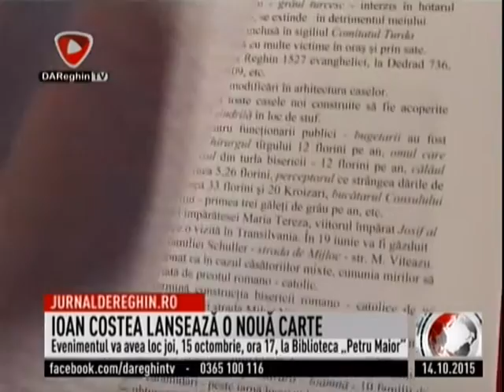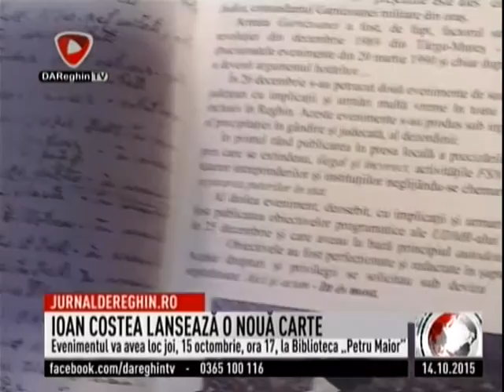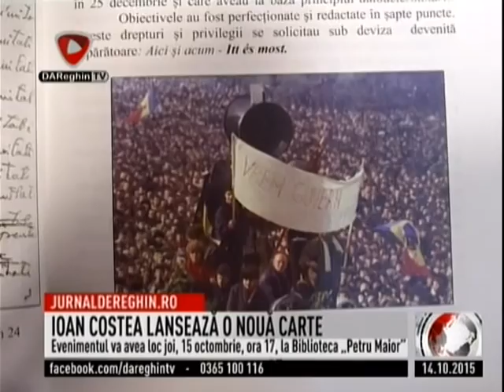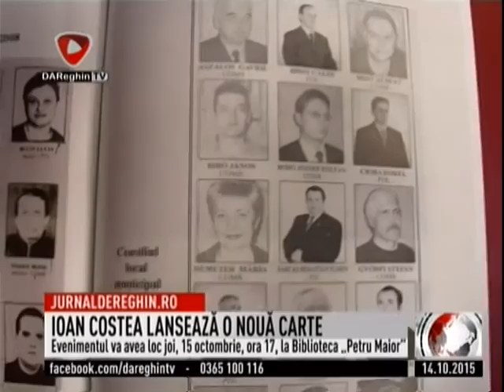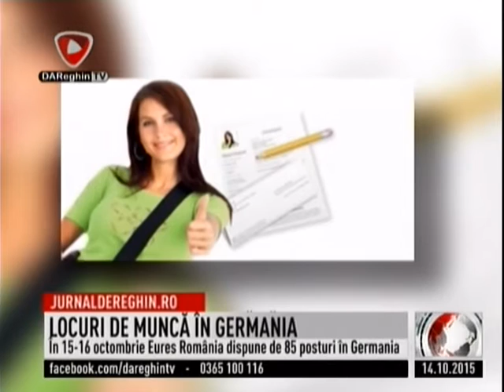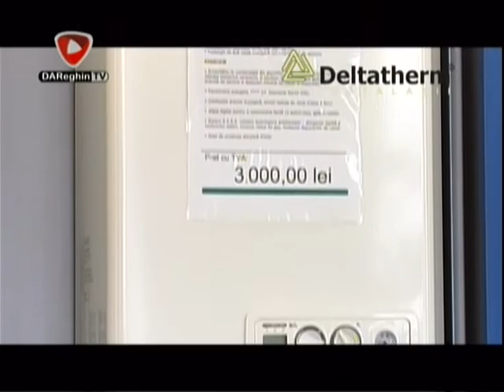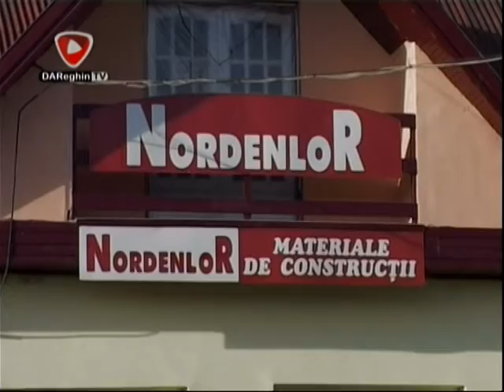JURNAL DE REGHIN (2015 10 14)